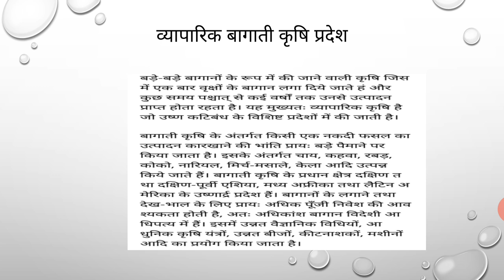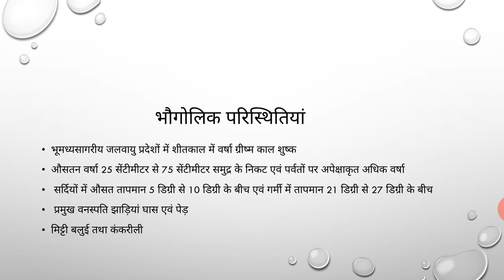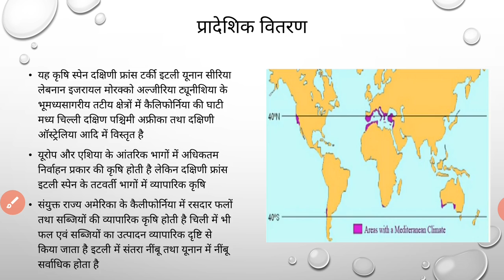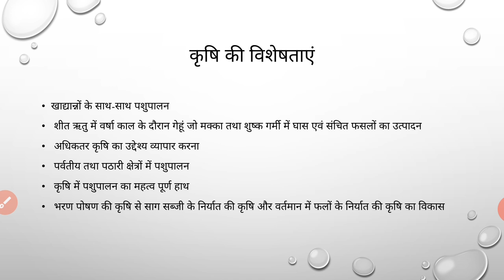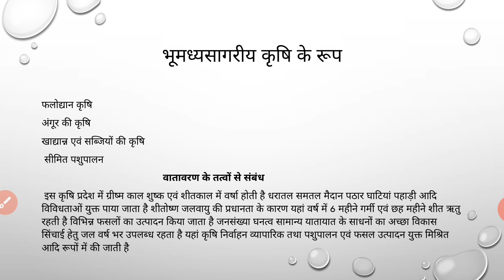GEOGRAPHY {SONAL MEENA } COMMERCIAL PLANTATION AND MEDITERRANEAN AGRICULTURE REGION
BA PART 2 PAPER 1 UNIT 2